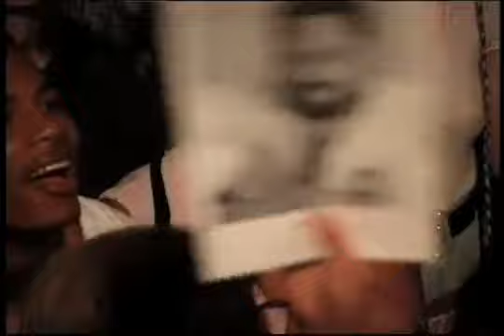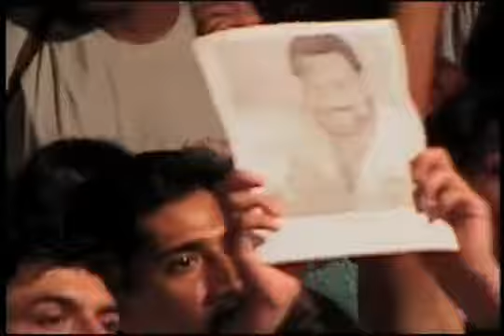RMM Tropical Tribute To The Beatles "Let It Be" Canta Tito Nieves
Tropical Tribute to the Beatles is a tribute album of tropical artists released in 1996 by RMM Records and produced by Ralph Mercado & Oscar Gomez.

Arrangements were made by Steve Roistein, and lyrics were adapted into Spanish by Jorge Córcega, who had previously adapted the lyrics of Salvatore Adamo.

The concert in New York City at Radio City Music Hall was released on DVD. In 1996 a tour was made through Spain (Plaza de Toros (Valencia), Madrid, La Coruña's Coliseum, Barcelona).